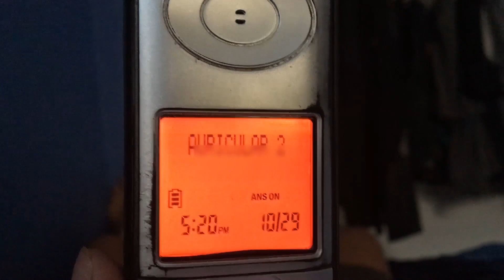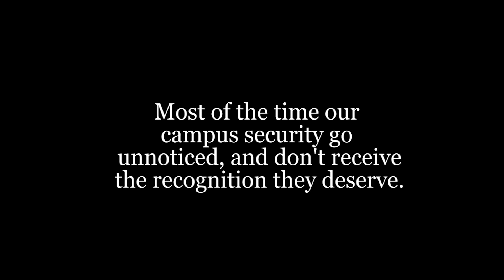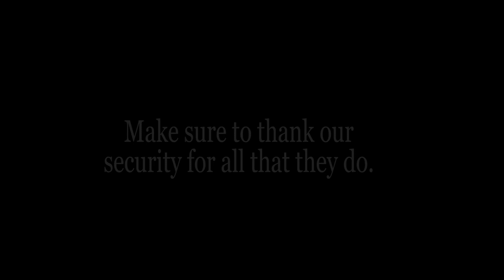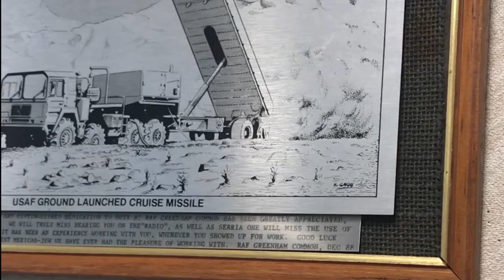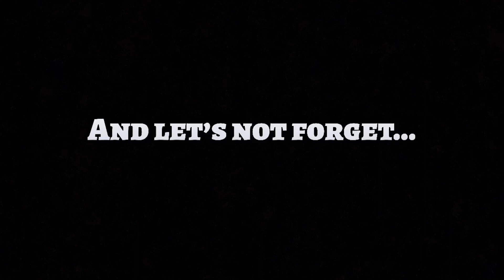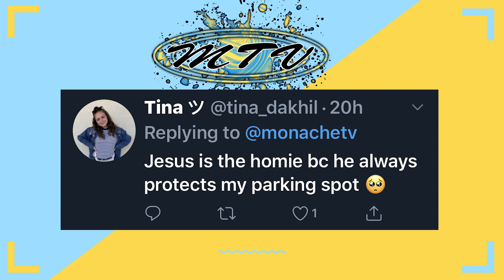Monache Television - Season 4 - Episode 11 - 11/5/19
Segment 1 - That Awkward Moment When...
Segment 2 - Campus Security Appreciation
Segment 3 - Cross Country Promo
Segment 4 - Marauder Spotlight: Teacher Veterans
Segment 5 - November Birthdays

Anchors: Yasmeen & Joel

Episode 176